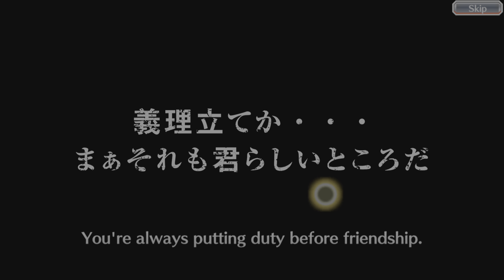Bleach: Brave Souls Bleach Brave Souls OVA Part 2